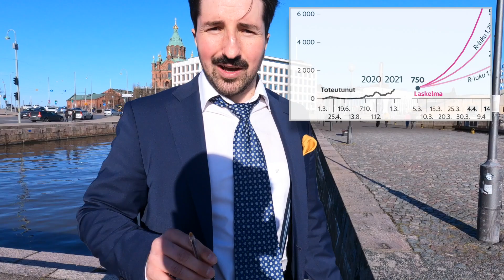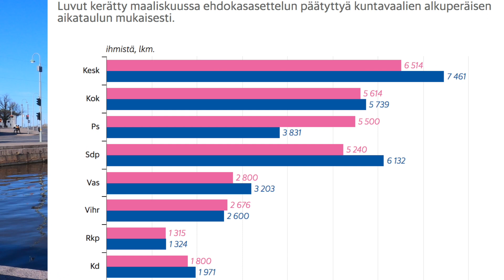VAALIVILPPI SUOMESSA? KANSAKUNNAN TILA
Liittyikö kunnallisvaalien siirtämiseen vilppiä?
Kuka on vastuussa?

Miten voimme kehittää kansanvaltaa?
KANSAKUNNAN TILA SELVITTÄÄ.